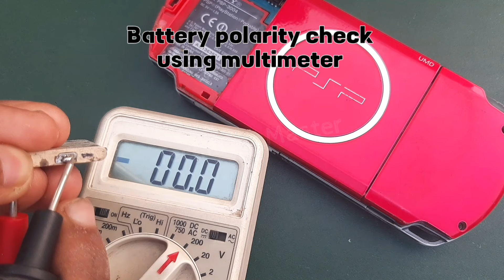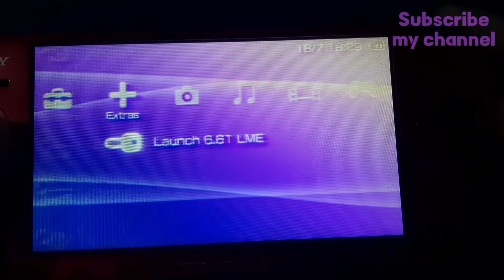How to Replace Sony PSP Portable Gaming Battery. sony playstation battery🔋